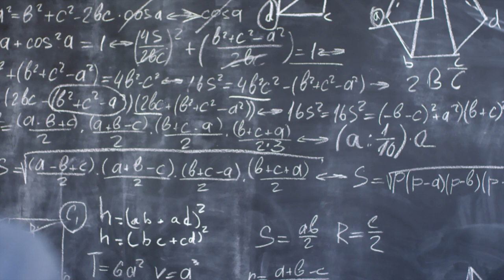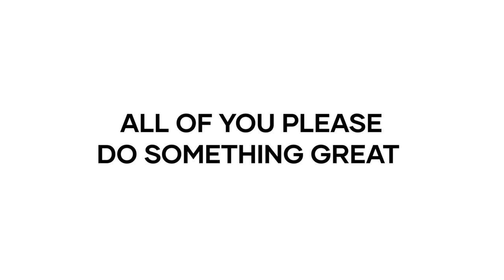What did Ramesh Aravind tell to students?|Motivational Speech by Ramesh Aravind| Student Motivation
A beautiful motivational speech by Ramesh Aravind sir to students, to utilize their time in a wise way and to make a beautiful and better life. He tells to practise, practise and practise to become successful in life.
He also gives a beautiful example of Steve Jobs in apple.